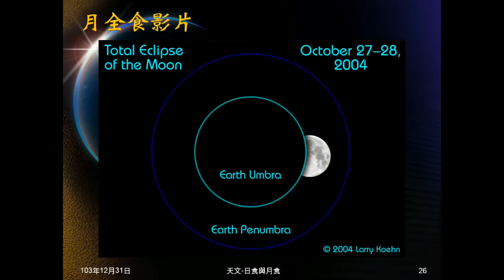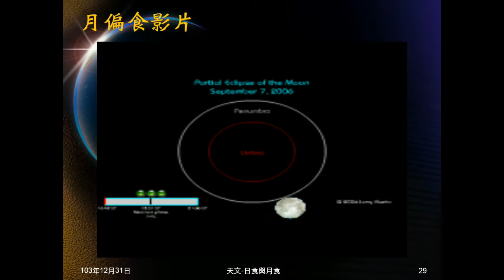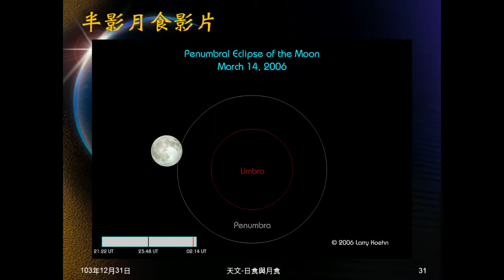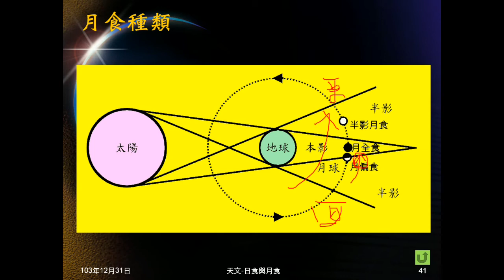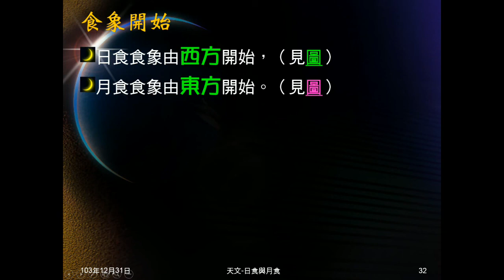103學年地科 天文39：月偏食、半影月食、食象開始方位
說明月偏食、半影月食的意義及月球所在位置。介紹日食、月食開始的方位。